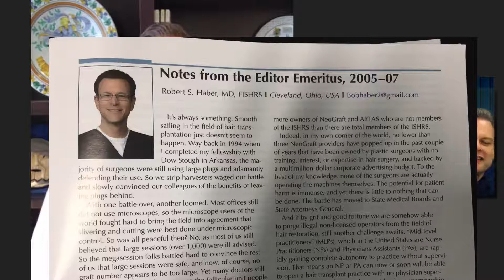Interview with Dr. Bob Haber |Cleveland, Ohio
Hair Transplant Web interviews Dr. Bob Haber about recent article he wrote in the Hair Transplant Forum International.
0:30 True advances in hair transplant procedures over 20 years.
1:00 The practice of FUE- Follicular Unit Extraction
1:13 Non Hair Transplant specialized physicians are beginning to offer FUE in their offices instead of referring out to qualified physicians. DO NO HARM.
1: 38 " If sell you a very expensive hammer  that DOESN'T make you a carpenter. "
2:00 Inexperienced hair transplant doctors will likely cause harm, which harms the entire industry.
2:11 " I don't mind the competition...I want GOOD competition."
3:09 Most FUE clinics in the United States are unlawfully delegating the surgery to unqualified/ unlicensed staff WITHOUT THE KNOWLEDGE OR CONSENT OF THE PATIENT.
3:46 Delegating surgery to an assistant is not ethical or legal.
4:30 Unlawful delegation of surgery IS happening in the United States.
5:08 Hair Transplant machine manufactures send fliers out to entice unqualified doctors to join the hair transplant field.
6:07 Most machine hair transplant users have to delegate the surgery to unlicensed personnel.
6:20 These types of doctors "Just want a quick buck".
6:50 FUE-only doctors are nasty, aggressive, and evasive.
7:42 A "complete" hair transplant surgeon can do both FUT and FUE well.
8:25 Perform Strip first then follow with FUE.
8:35 Informed Consent.
8:58 Should large sessions of FUE be used on a regular basis? I think that is very very dangerous". Large FUE sessions ALMOST ALWAYS RESULTS IN SIGNIFICANT DONOR DEPLETION.
9:15 Irresponsible FUE. Difficult to fix.
9:50 Massive FUE marketing by machine manufacturers.
10:15 Donor depletion as described by Dr. Paul Rose of Miami, Florida.
11:31 New term "FU Void". Invented by Dr. Paul Rose-hair transplant surgeon.
12:14 Do FUE grafts grow as well as FUT grafts ? Answer: NO !
12:35 Dr. Haber would, and did, start his hair restoration with strip surgery. The same for his friends and family.